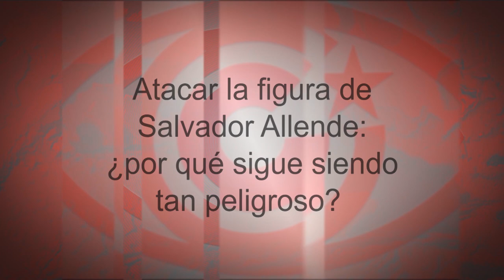Atacar la figura de Salvador Allende: ¿por qué sigue siendo tan peligroso?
Cubainformación TV – Basado en un texto de Marcos Roitman Rosenmann - La Jornada.- En medio de las protestas en Chile, de la represión y la tortura, la derecha de aquel país ataca a uno de los referentes históricos de la izquierda mundial: Salvador Allende.